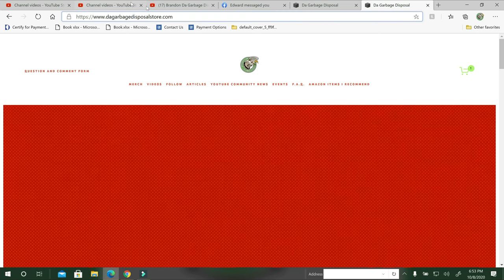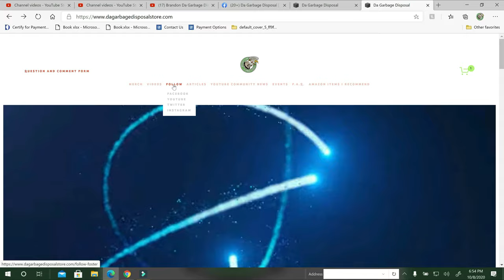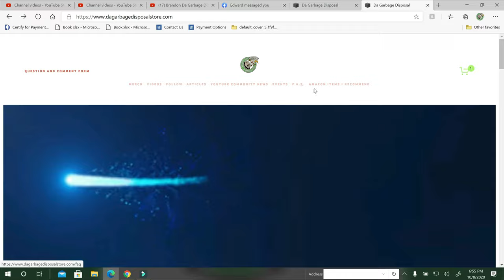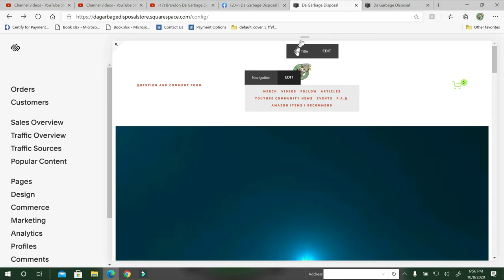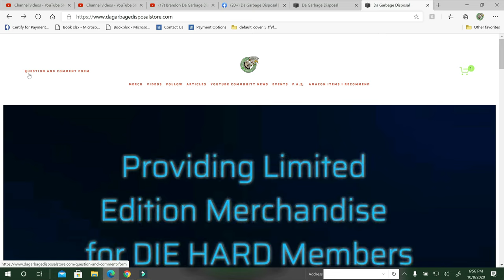Vlog 228 Meineke Matt